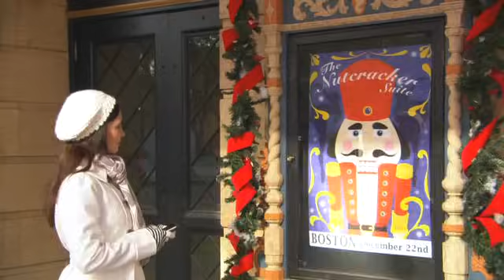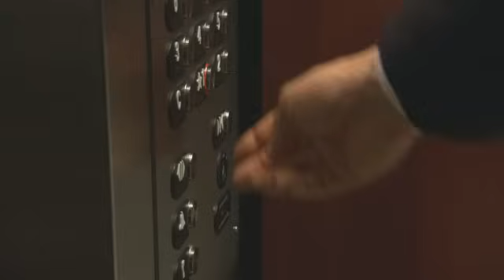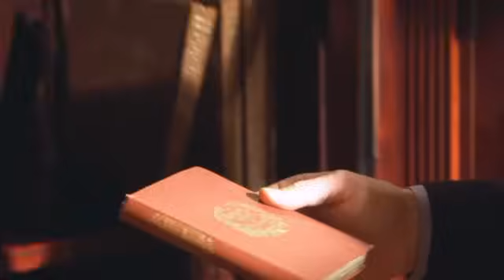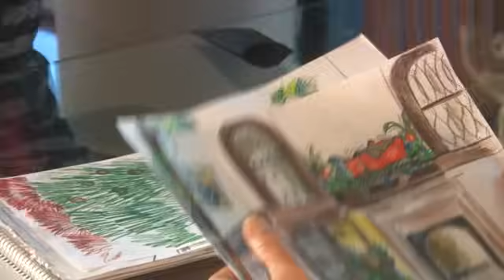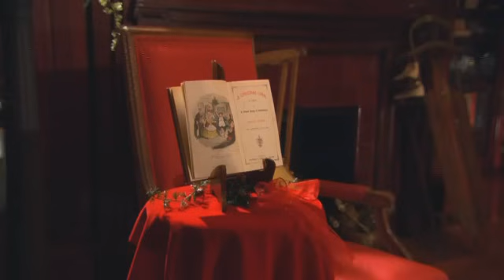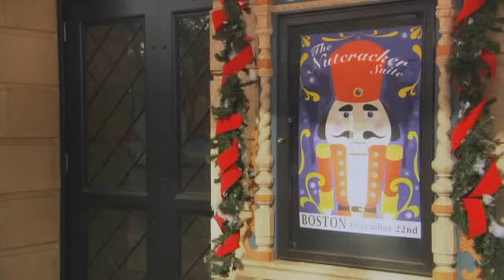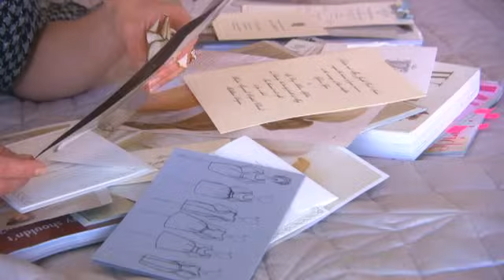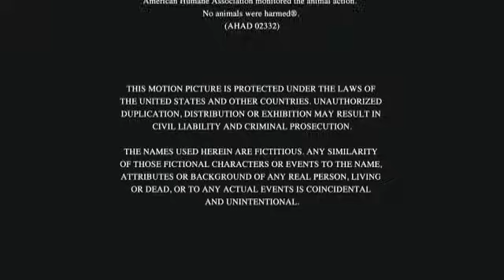Коледна целувка / A Christmas Kiss 2011 BGAUDiO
Това е коледна приказка, заснета в района на Ричмънд. Още една съвременна история за Пепеляшка, която ни разказва за любовта между млада интериорна дизайнерка и богат бизнесмен. Уенди е амбициозна дизайнерка, но и асистент на безсърдечна шефка – Присила. За нещастие, мечтите й да впечатли шефката си се усложняват, когато разбира, че мистериозният мъж, който е целунала в асансьора е приятеля на Присила – Адам. Докато празниците наближават и приятелството между Уенди и Адам се задълбочава, Присила е принудена да предприеме драстични мерки, за да се увери, че годежът й ще продължи по план. Ще се съберат ли Уенди и Адам, преди да е станало късно?